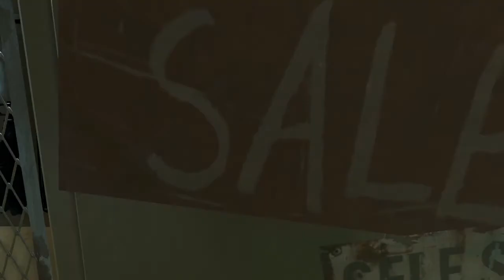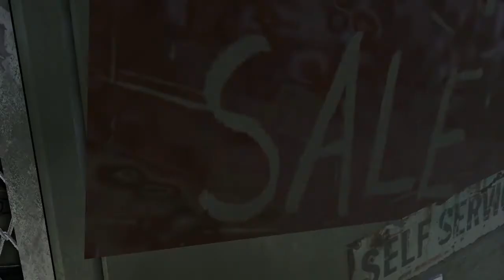Let's Play Far Cry 3 #04: Leviathan Leguan (der ein Komodowaran ist)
• GAME: Far Cry 3 (PC)
Ein Open World First Person Shooter von Ubisoft [2012]

• INFOS
In einem der (nicht nur für mich) besten Spiele des Jahres 2012 jagen wir im Busch nach Piraten, immer auf der suche unseren entführten Freunden und Bruder.
Auf dem Weg dort hin gibt es nicht nur Zahlreiche Tätowierungen abzuholen, sondern auch eine Menge krasses Zeug zu erleben!